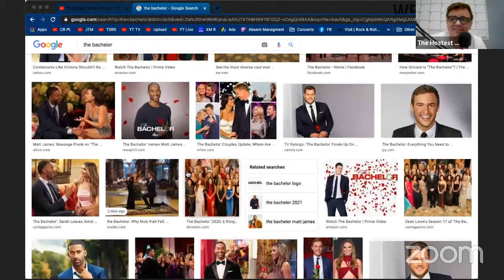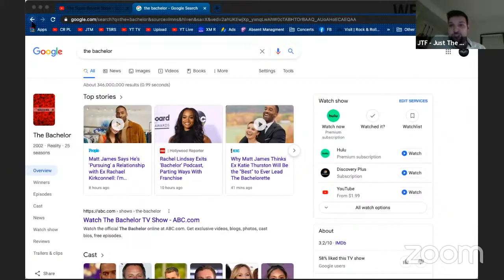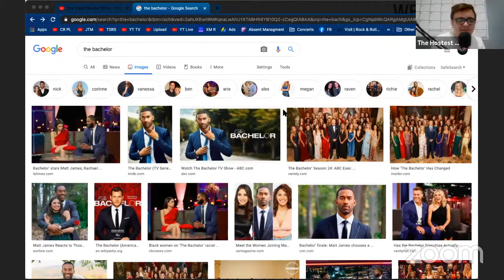Time To Cancel ABC's The Bachelor - Mixed Bag Segment